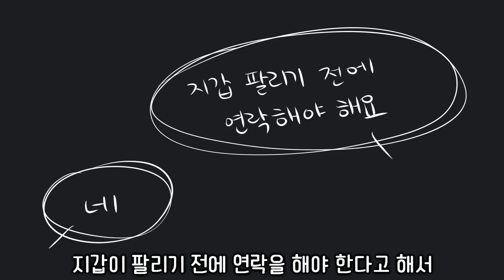중고거래 사이트에 올라온 낯익은 지갑? ㅣ사이다썰